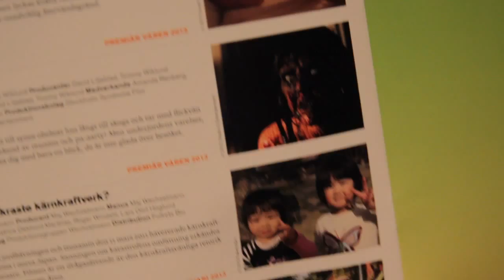Studentfesten Pressrelease 2013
Pressrelease för nya svenska high-school komedin "Studentfesten". En skruvad komedi om studenten, party och kärlek mot alla odds i regi av Simon Sandquist som även är känd för thrillern "Den Osynlige". Medverkande Anastasios Soulis, Anna Åström, Filip Berg, Henrik Lundström, Edvin Endre, Björn Starrin, Kjell Bergkvist med flera.